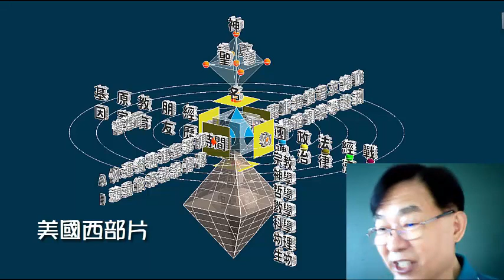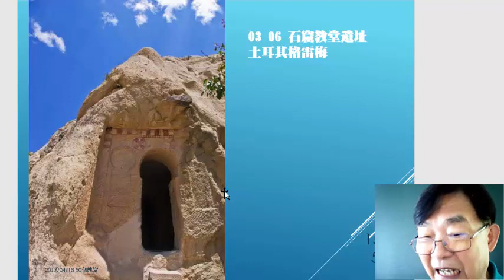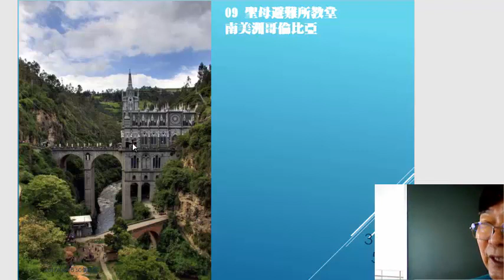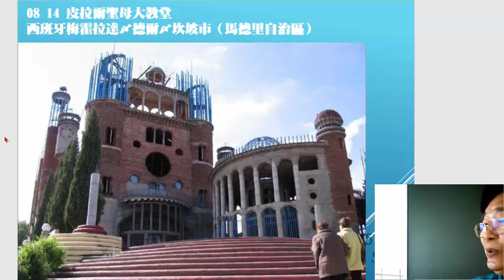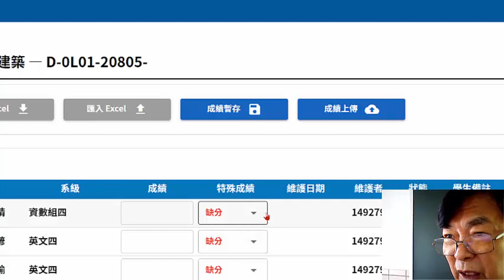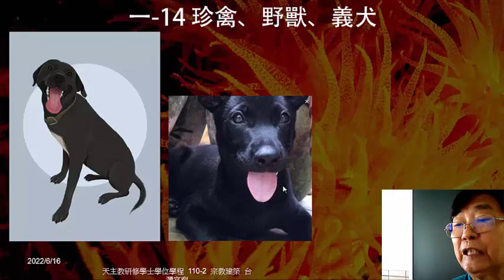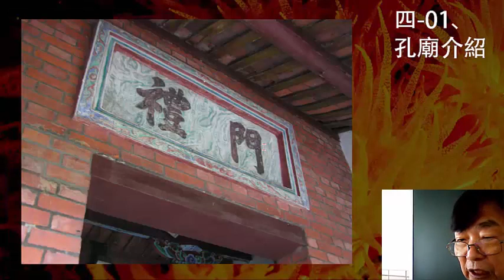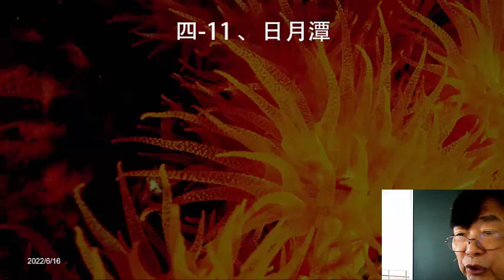230616 天學宗教建築 期末總結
1. 55座非經典及經典的教堂設計
2.幾幅教堂的美術圖
3.台灣本地民俗宗教的瀏覽